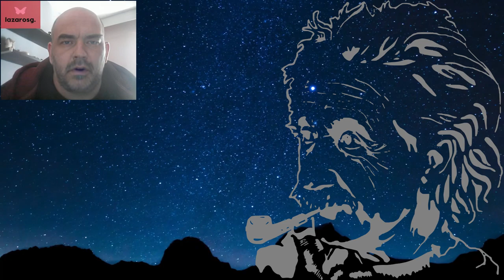Γνώση ή φαντασία; Ποιά είναι πιο σημαντική..; (Συνέντευξη με τον Άινστάιν)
Βουτήξτε στα βάθη της φαντασίας και της γνώσης με αυτόν τον διάλογο που αποτελεί τροφή για σκέψη, εμπνευσμένο από τη σοφία του Άλμπερτ Αϊνστάιν. Ελάτε μαζί μας σε ένα ταξίδι πέρα από τα όρια της συμβατικής σκέψης καθώς εξερευνούμε τη βαθιά διασταύρωση της δημιουργικότητας και της κατανόησης. Από την αμφισβήτηση των υποθέσεων μέχρι τον οραματισμό απεριόριστων δυνατοτήτων, αυτή η συνομιλία πυροδοτεί τη σπίθα της περιέργειας και καλεί τους θεατές να ξεκινήσουν μια αναζήτηση για καινοτομία. Ανακαλύψτε πώς η φαντασία τροφοδοτεί τον κινητήρα της προόδου και μάθετε πώς να αξιοποιήσετε τη δύναμή της για να διαμορφώσετε ένα πιο φωτεινό, πιο ευφάνταστο μέλλον. Ετοιμαστείτε να διευρύνετε το μυαλό σας και να εξερευνήσετε νέους ορίζοντες στο «Εξερευνώντας τα όρια: Μια συνομιλία με τον Αϊνστάιν για τη φαντασία και την πιθανότητα...